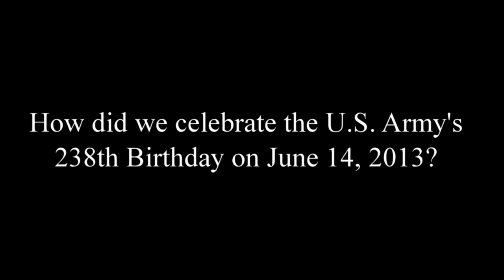238th Army Birthday Run/Celebration at Fort Lee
The U.S. Army celebrated its 238th Birthday on June 14, 2013. More than 10,000 Soldiers and other military personnel participated in an early morning run on Fort Lee to celebrate the occasion, which also included a traditional cake-cutting ceremony.